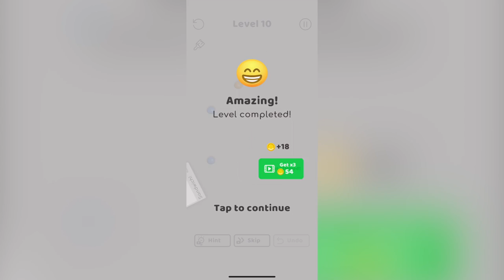MARBLEOUS 3D GAMEPLAY Level 11-20 (iOS)